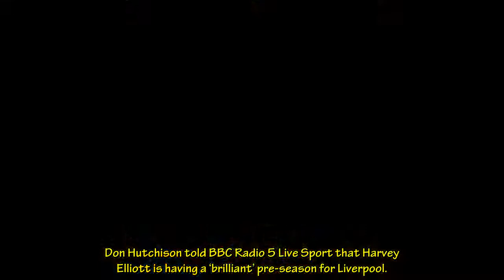‘I HEAR’ BBC PUNDIT THINKS ‘BRILLIANT’ LIVERPOOL TEEN COULD REPLACE £13 5M STAR